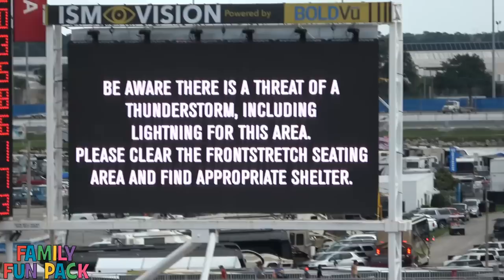Huge Car Crash at NASCAR in Daytona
We went to our first NASCAR race in Daytona, Florida and it was absolutely amazing! We saw all kinds of crashes, including a huge 15 car pileup! The race was postponed due to heavy rain and reschedule to the next day when it was SWELTERING hot and humid, but we still got out on the actual race track and got to sign the finish line and meet lots of drivers.  We also had the special honor of being announced at the drivers meeting with front row seats! We met a bunch of the drivers, including the new driver of car 24, William Byron, Kevin Harvick, Austin Dillon and more! It was fascinating to see the pit stops and hear the noise of the cars racing around the track.  The kids even got to do a little shopping at the race. We hope you enjoy this awesome day we had.  Be sure to check out the skit Zac and Chris filmed in a special behind the scenes experience with one of the drivers

New videos posted daily! Challenges, Epic Road Trips, Vlogs, Toys, Clothes, Food, and lots of other fun things!  Family Fun Pack is a family of 6 kids: Alyssa, David, Zac & Chris, all born within 39 months of each other, Michael and sweet baby Owen!  Our motto is "fun with the family, every day"! We spend as much time together as a family as we can.  We love to travel and see the world. When we are home, we like to play with Play Doh, Costumes, Hot Wheels, Star Wars, Surprise Eggs, and of course the fun things like electric ride-on toys. We love to read, do art and watch movies. We enjoy celebrating holidays like Valentine's Day, Easter, Halloween & Christmas, we have fun birthday parties. We love indoor playgrounds and outdoor playgrounds, bounce houses, parks, water parks, Disneyland, Legoland, Legos, water toys, Thomas trains, play houses, forts, trying new foods, going to the beach, swimming, languages, sports, soccer, makeup, Alyssa loves Justice, horses, animals, and pretty much everything sparkly and pink!  Her motto is Everything's Better with a Little Glitter!  Be sure to watch our popular videos, such as 24 hours with 5 kids (now, 24 Hours with 6 Kids), kid size cooking, & our Costume Runway Show -- we have many of each of these :) Also be sure to tune in on Mondays for Mommy Monday, our weekly vlog.